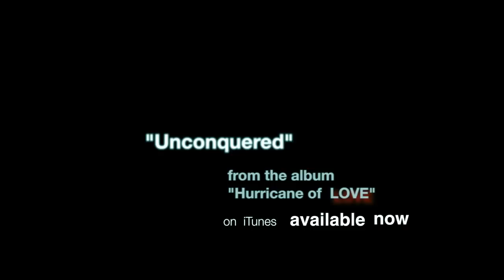"Unconquered"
"Unconquered" is a new song from Lukus' latest Album "Hurricane of LOVE".

Unconquered / by: Lukus Simari
HipocketMusic/ASCAP